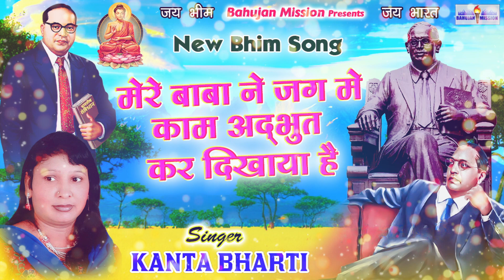मेरे बाबा ने जग मैं काम अद्भुत कर दिखाया है ! New Bhim Song 2021 ! kanta bharti ! भीम ! बहुजन मिशन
मेरे बाबा ने जग मैं काम अद्भुत कर दिखाया है ! New Bhim Song 2021 ! kanta bharti ! भीम सांग ! बहुजन मिशन

TITLE : मेरे बाबा ने जग मैं काम अद्भुत कर दिखाया है ! New Bhim Song 2021 ! kanta bharti ! भीम ! बहुजन मिशन

Singer : Kanta Bharti (Bulandshahr)

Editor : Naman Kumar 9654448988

Writer : A.R AKELA

LABEL : BAHUJAN MISSION

COMPANY OWNER : RATAN KUMAR (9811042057)